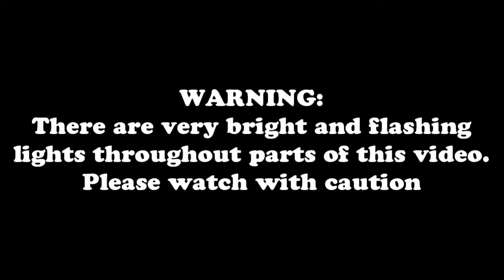Tomb Raider Anniversary #21 - GROSS DEMON SACKS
Natla is...up to some of the weirdest nonsense I've ever seen...

This episode is a bit shorter than the others have been, but I think that's okay.  We're getting closer and closer to getting to the bottom of this whole situation, and it was a fun journey.

Once we complete Tomb Raider Anniversary, I'm going to be looking into finishing up Sly 3 because I know that's been sitting for a while.  Spyro 2 will also get revisited so I can continue with Reignited.  There are also some other games I haven't even gotten into yet because I wanted to finish up a bunch of others first.

If you want to keep more up-to-date with my content or what's going on with schedules, go check out my Twitter.  I post on there pretty regularly.  I've also been keeping up with and retweeting Black Lives Matter news on the platform, LGBTQIA+ news, and news about the pandemic
If you're looking for ways to help out with Black Lives Matter, check the

Intro/Outro Song: Hollywood High by Silent Partner